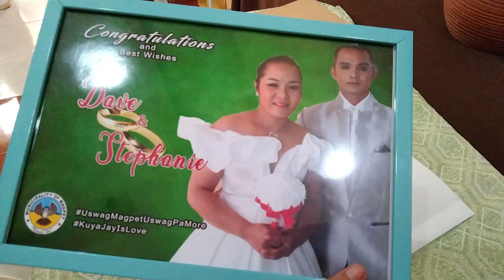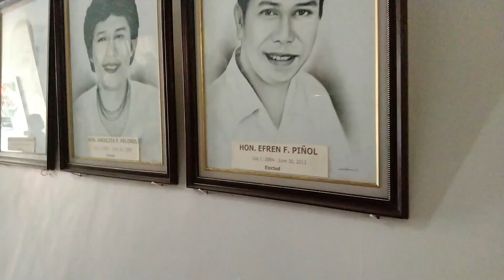Philippine Civil Wedding Ceremony | Stephanie & Dave full video Exchanging Vows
They have their own photographer and videographer hihih :)
I'm not a professional photographer/videographer/editor lang po ako. okie :) kaya nood lang tayo huh :) hahahhaah..